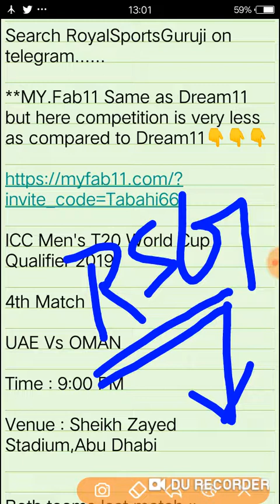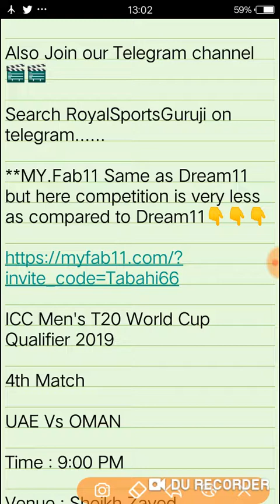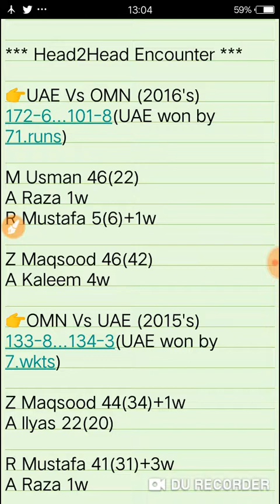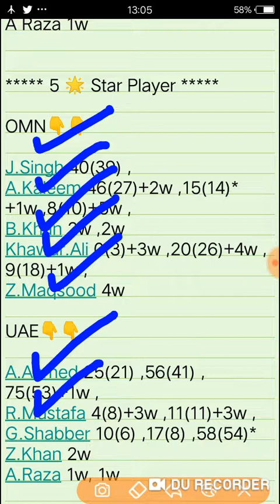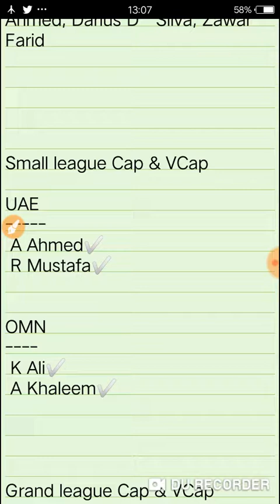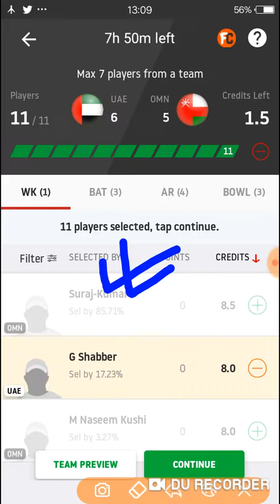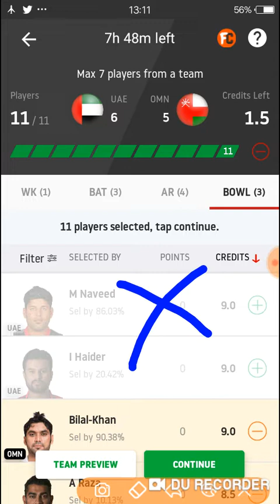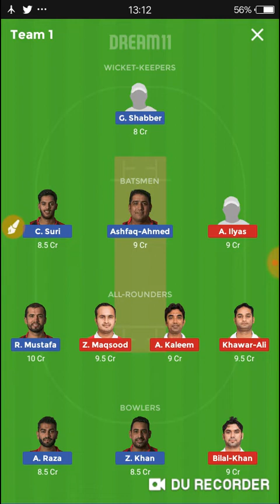UAE Vs OMN | UAE Vs OMN Dream11 | UAE Vs OMN 4th T20I Match Analysis | UAE Vs OMN Dream11 Team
UAE Vs OMAN Dream11 Team

Halaplay Join and win big daily

Use refer code - 7HipZ6HAv

to get ₹100 signup bonus to play.

FUNTUSY11 Best and Trusted Fantasy Site. Official Partner of PBL

Real 11 Same as Dream11 but here less competition than Dream11

and use my invite code XBZZYT0489 to get a Cash Bonus of ₹20

IN This Channel::

Hy Friends..!

Kaese hai aap sabhi hope ki ache hoge iss channel p aap logo ko daily hr matches ki dream11,Funtasy11,Halaplay or other fantasy site k team ,Playing11,Player Stats and performaces sabse phele mil jaya karegi to hamare iss channel ko subscribe karna na bhule.

About this video::
Iss video m maine aap sabhi ko Uae Vs Oman k match ki analysis dono teams ke player performances or GL Cap & Vcap Choices or bhut kuch mention kiya hai ,Isliye video ko last tak dekke.

Happy Winnings..